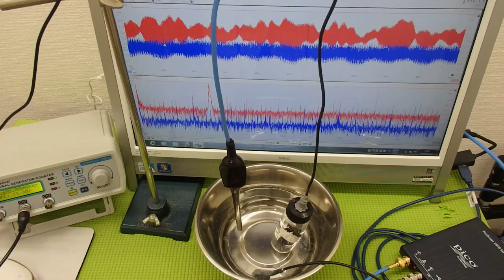超音波システム技術 ultrasonic-labo